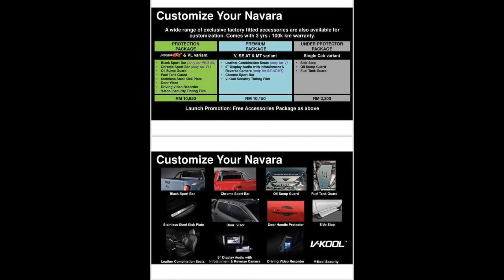NISSAN NAVARA 2021 | no.29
Nissan Navara 2021 photos and price .